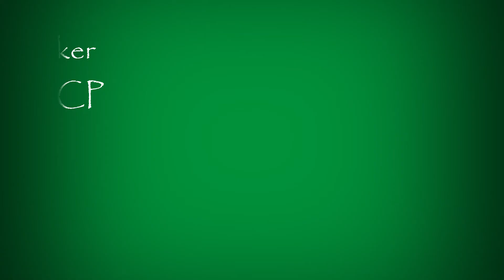Lead Me Lord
Greetings and continued blessings, my friends. This John Becker tune has been around for a while.  It's another wonderful adaptation of the Beatitudes, with supplication, in the refrain, for guidance to help us follow “the Way”.  Until we can sing together again.. Lead Me, Lord.